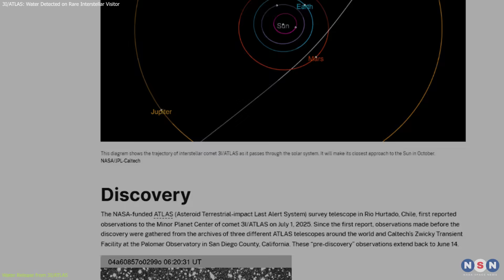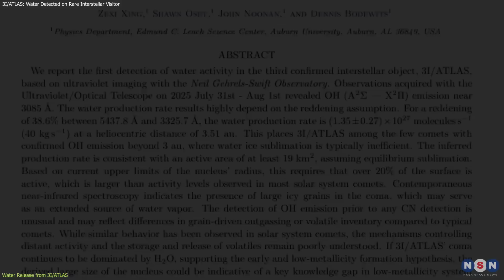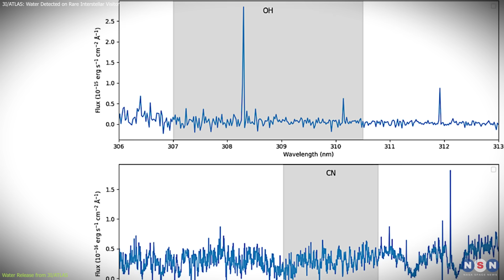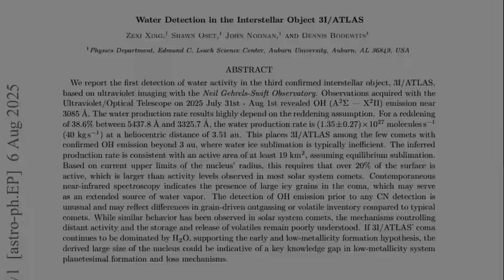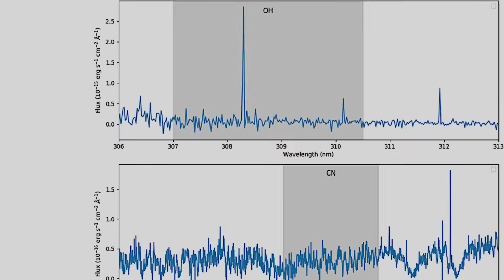Shocking! NASA Spots Water Vapor on Distant Interstellar Comet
NASA’s Swift Observatory just spotted water vapor on interstellar comet 3I/ATLAS far from the Sun — and it connects to what OSIRIS-REx found on asteroid Bennu.